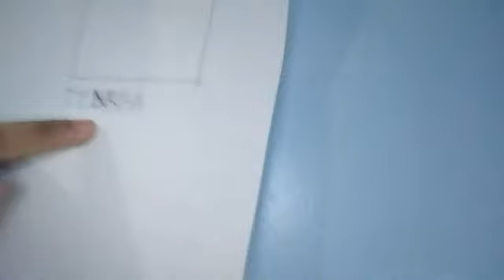DRAWING CHALLENGE (Round2&3) | SHELLA SENA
BAGONG VLOG NA NAMAN PO MGA KANUNAL!

Iloveyou all mwaah!